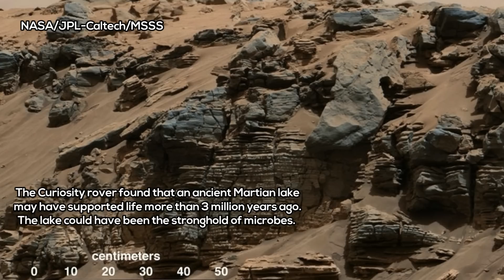Scientists Astonished by Incredible Mars Discovery, Gale Crater was Able to SUPPORT MICROBIAL LIFE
Images Credits: NASA/JPL-Caltech/MSSS, National Geographic